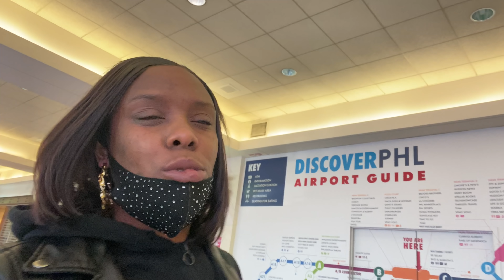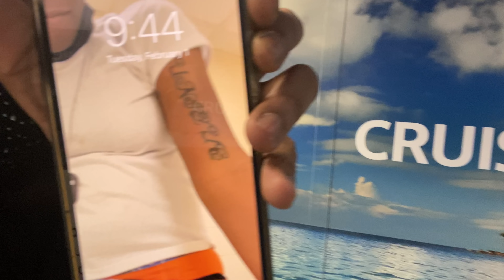WAIG - Carolina Maybe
Hey my pants 👖& skirts 👗

For merchandise & memorable limited edition pieces shop
Uniquewayvibez.com
Uniquewayvibez.com
Uniquewayvibez.com
Uniquewayvibez.com

If you would like to help me keep my dreams alive by donating to my channel then feel free to @

If you have any questions comments or concerns leave them down below in the comment section